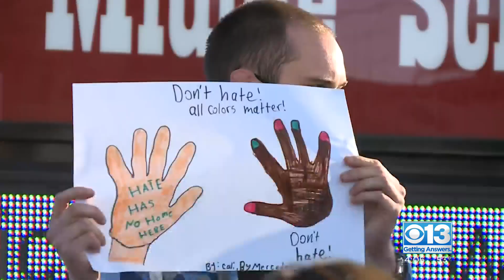Students and staff protest at school in Dixon protest racist social media post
Students and staff held a peaceful protest in Dixon Tuesday morning after a racist social media post that allegedly targeted dozens of Black and biracial students. Organizers at John Knight Middle School say they were protesting racism, discrimination, and hate speech. The post, which was allegedly made by a seventh grader earlier this month, also included a picture of the school's principal, who is also Black.